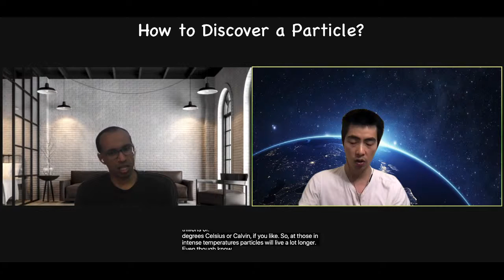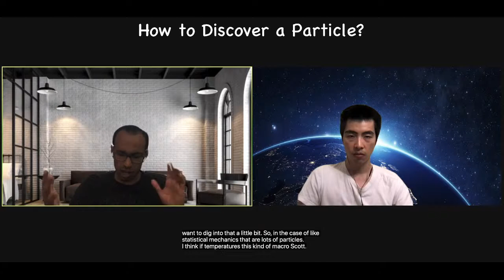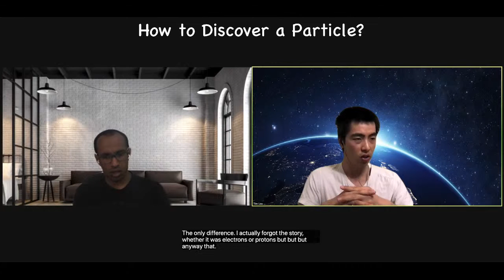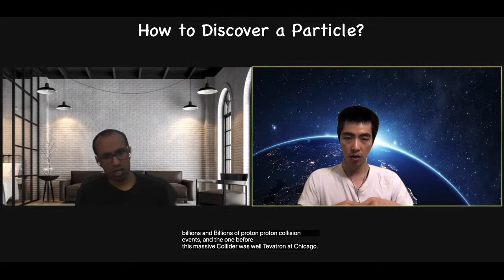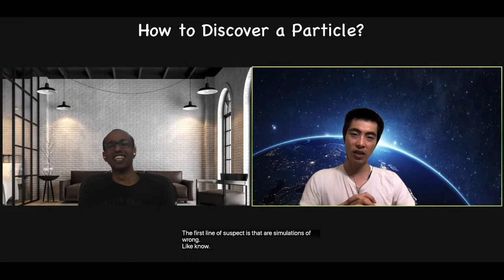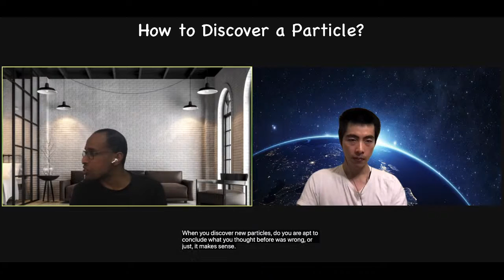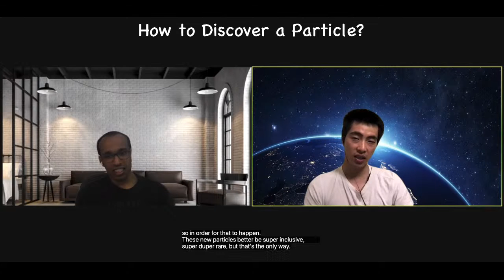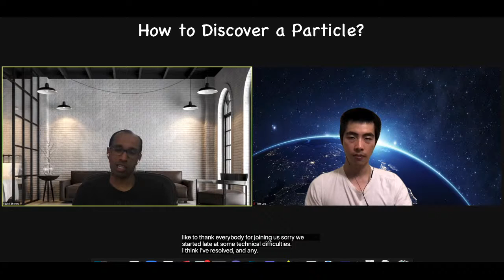How to Discover a Particle?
Weekly Science Podcast Series: How to Discover a Particle?